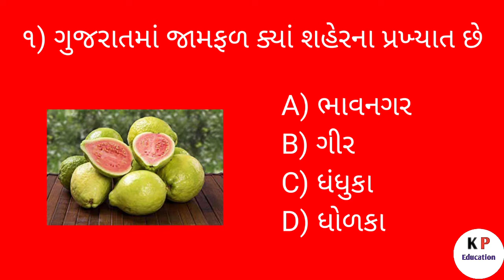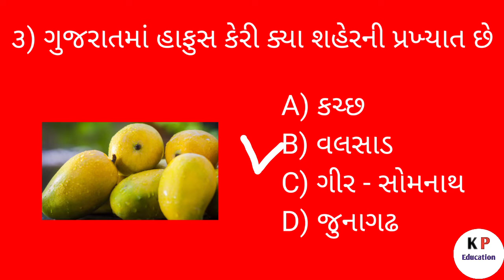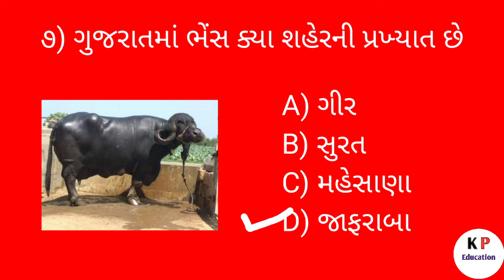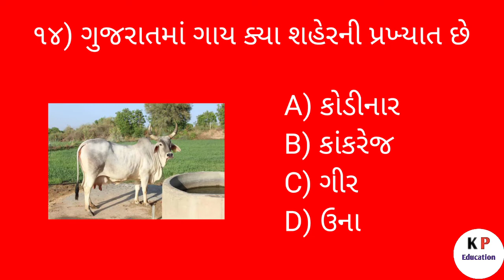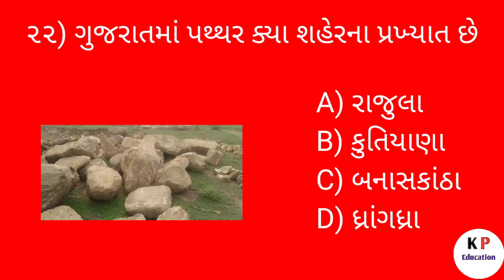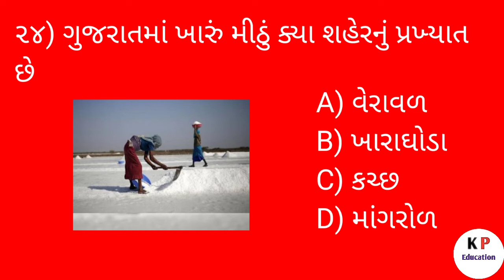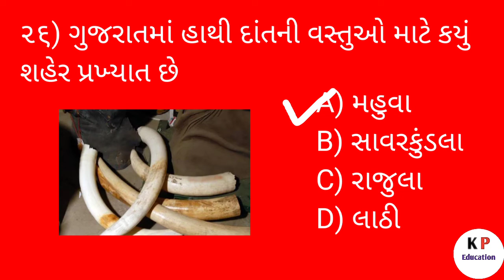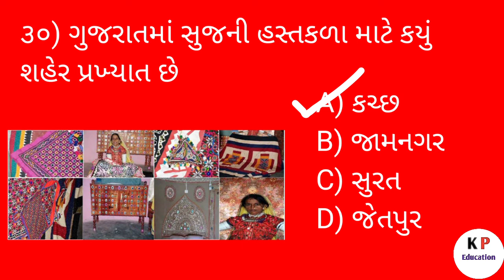વખણાતી ચીજ વસ્તુઓ / Vakhnati Chijvastuo / Gujarati Mcq Gk Question / Gujarat Ni Prakhyat Chijvastuo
વખણાતી ચીજ વસ્તુઓ / Vakhnati Chijvastuo / Gujarat Gk Mcq Question / Gujarat Ni Prakhyat Chijvastuo // ગુજરાતી જનરલ નોલેજ / ગુજરાતી સામાન્ય જ્ઞાન / Gujarart General Knowledge 2022